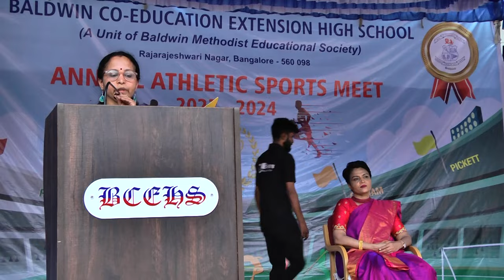Annual Sports Meet Day 3 And Closing Ceremony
The Closing of Annual Sports Meet 2023 with some memorable moments.

ADMISSIONS OPEN For Academic Year  - 2024-25

Address: Baldwin Co Education High School
2nd Cross, 10th Main, 5th Stage, BEML Layout,
Rajarajeswari Nagar,
Bengaluru- 560098.